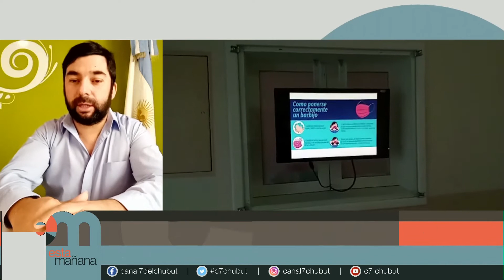LIC GUSTAVO LOYAUTE DIR HOSPITAL DE RIO MAYO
El Director del hospital de RioMayo, Lic. Gustavo Loyaute, habló EstaMañana acerca de la situación epidemiológica que se vive en la localidad.